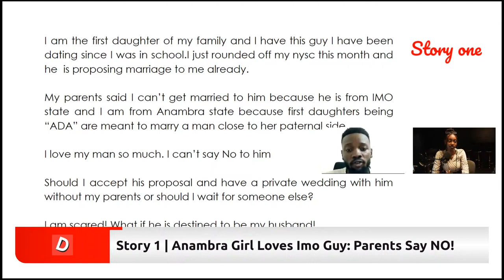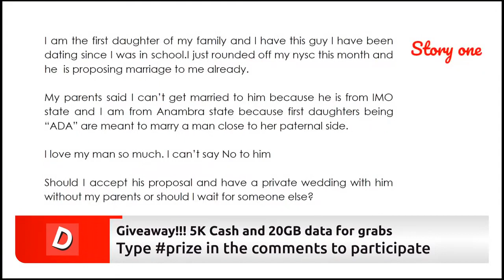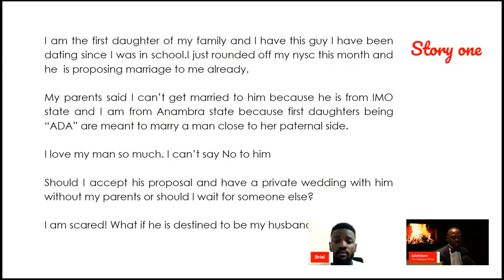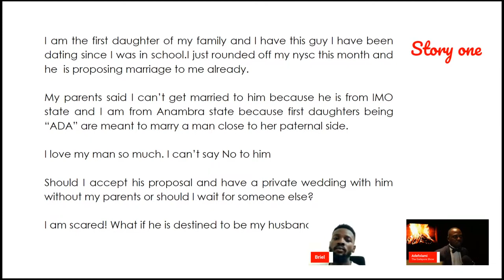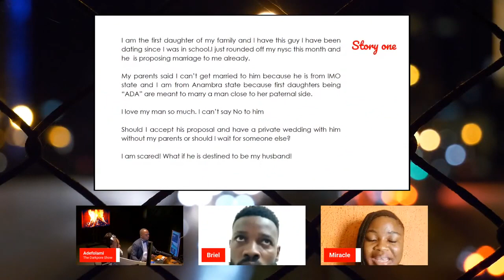When YOUR Parents Reject Your Boyfriend For Wrong Reasons | I Need Answers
Is he/she the right person for YOU? These are the questions we seek to answer.

0:00  Story 1 | Anambra Girl Loves Imo Guy: Parents Say NO!